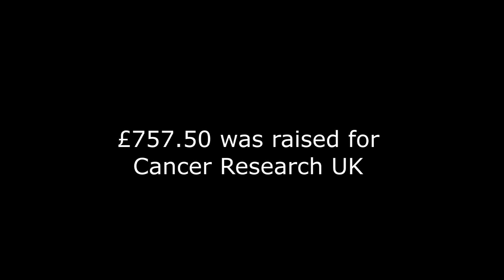Cruisefest Northeast Halloween Cruise 2016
CFNE a Northeast car club hosts the annual Halloween cruise 2016 followed by the afterparty hosted by Summer Maddness (held on private land with no public access)